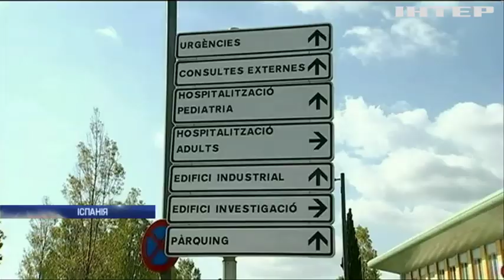Новости 7:00, выпуск за 10 февраля 2020 года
Дивіться у випуску: Україна домовляється про три нові ділянки розведення сил. Стрілянина у Мукачеві: поліція розпочала цілодобове патрулюювання. У Лос-Анджелесі вручили найпрестижнішу премію у світі кіно